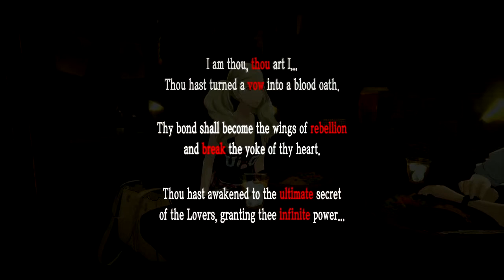Let's Play - Persona 5 Royal - Episode 75 - Shadow Mishima?!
In this episode of Let's play / walkthrough / playthrough of Persona 5 Royal we finish some Confidants and Mishima has a Shadow?!

This is a blind lp of the video game Persona 5 Royal with commentary. Watch me struggle (and fail) as I TRY to 100% the game first try. Click on the playlist to watch them all!

Developer: P-Studio
Publishers:
JP: Atlus
NA: Atlus USA
PAL: Deep Silver
WW: Sega (Royal)
Director: Katsura Hashino
Producer: Katsura Hashino
Designer: Naoya Maeda
Programmer: Yujiro Kosaka
Artists: Masayoshi Suto, Shigenori Soejima
Writers: Shinji Yamamoto, Yuichiro Tanaka, Katsura Hashino
Composer: Shoji Meguro
Series:
Megami Tensei (main)
Persona (sub-series)
Platforms: Persona 5                    Persona 5 Royal
                  PlayStation 3                   PlayStation 4
                 PlayStation 4
Release: September 15, 2016
Genre: Role-playing, social simulation
Mode: Single-player